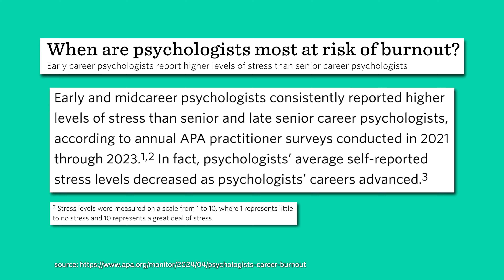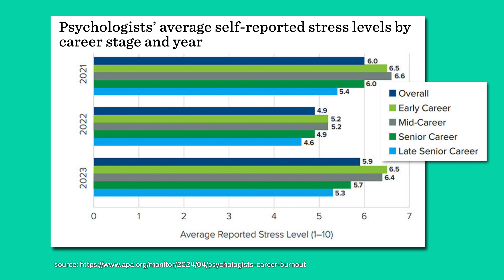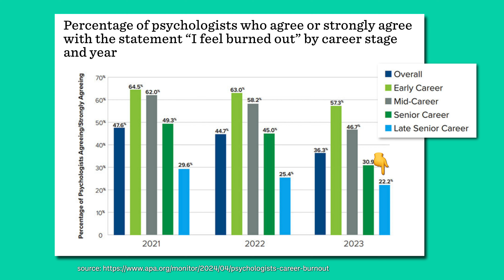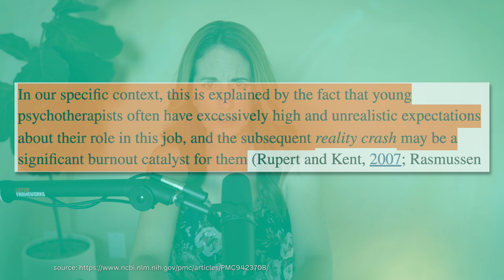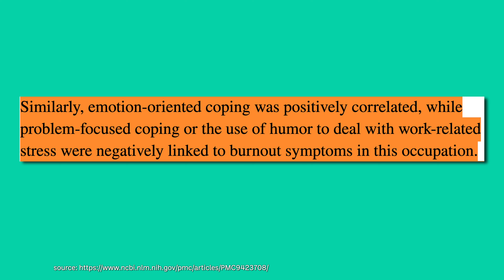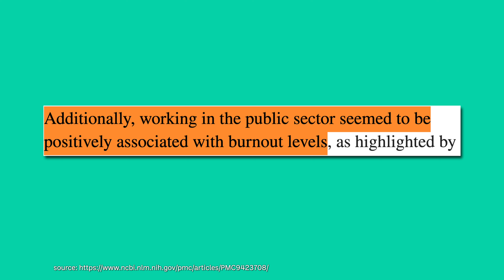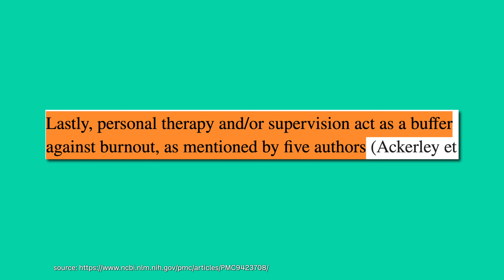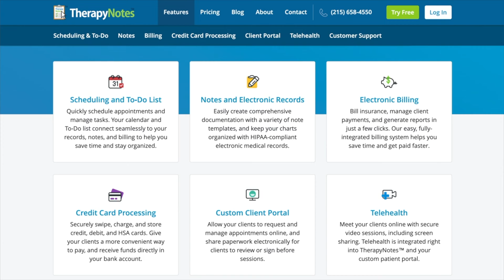Let’s talk about Therapist Burnout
I'll release a podcast version of this episode in a few days. Once it's live, you'll find it here:

An article in the APA's Monitor on Psychology showcasing stress and burnout levels updated with 2023 data show that therapist burnout is very much still prevalent. In this video, I take a look at the available data on therapist burnout and offer some practical tools to help us move towards health as a profession.

Links Mentioned:

APA Monitor Article: "When are psychologists most at risk of burnout?"

APA Article: "Practitioners are overworked and burned out, and they need our support"

NIH Systematic Review: "Burnout and Psychological Wellbeing Among Psychotherapists: A Systematic Review"

This video is geared toward therapists of all kinds, including psychologists, MFTs, LPCCs, social workers, and others in the clinical counseling field.